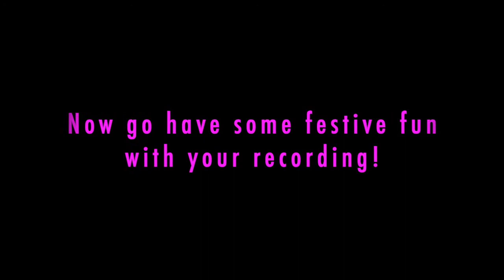GFS Singalong Teaser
A reminder to students: please finish and submit your recordings to Google Classroom this weekend!